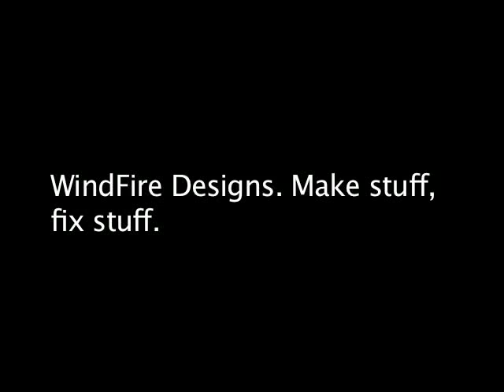Kite Repair — with Tim and Paul of WindFire Designs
Time lapse video of us sewing kite surfing kites all afternoon. Made with an open source program called Gawker.  I was working on an Ozone Access and paul fixed two Best Waroos. The camera was shooting a frame every 30 seconds. I then extended it out to four times the length.